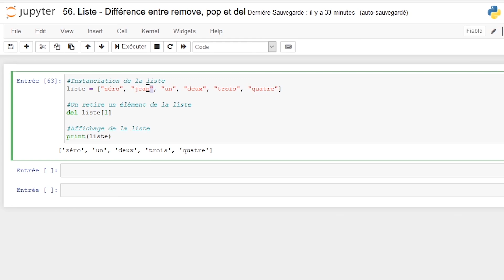[Algorithme] - 56. Différences entre les méthodes remove, pop et del [Python]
Dans ce 56ème épisode d'algorithmie, "Différences entre les méthodes remove, pop et del", on va étudier les différences entre 3 méthodes qui permettent de supprimer un élément d'une liste.

--- Timeline ---
00:00 : Introduction
00:30 : La méthode remove()
01:12 : La méthode pop()
02:34 : La méthode del

--- Matériel ---
Éditeur de texte : Jupyter Notebook
Microphone : Bird UM1
Version de Python : 3.8.3